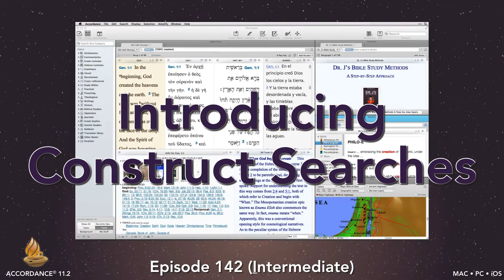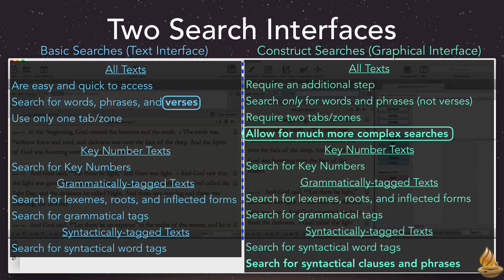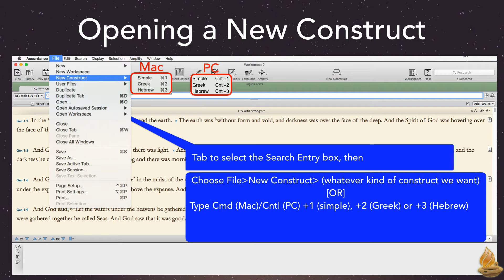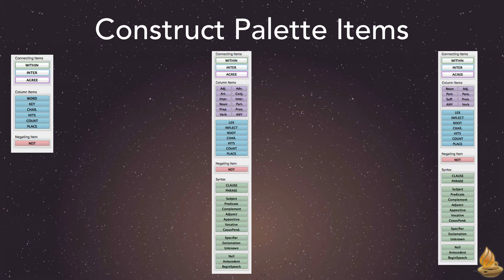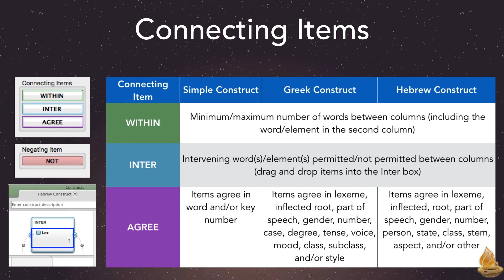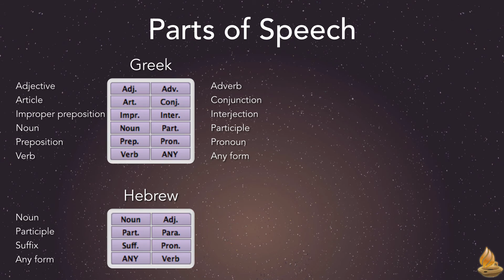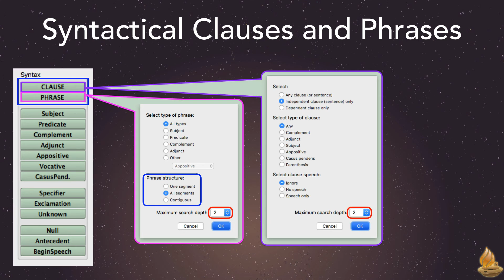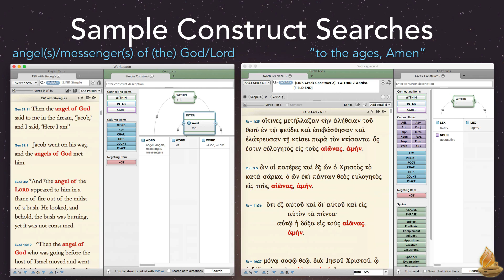Introducing Construct Searches (Lighting the Lamp Video Podcast #142)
Construct Searches are a unique, Accordance-exclusive graphical interface for complex searches. Once we understand the concept, they are actually easier to use than regular searches! In podcast, Dr. J introduces this feature for those interested in searching Bibles and texts, including Greek and Hebrew grammatically-tagged texts. [Accordance 11.2: Intermediate]